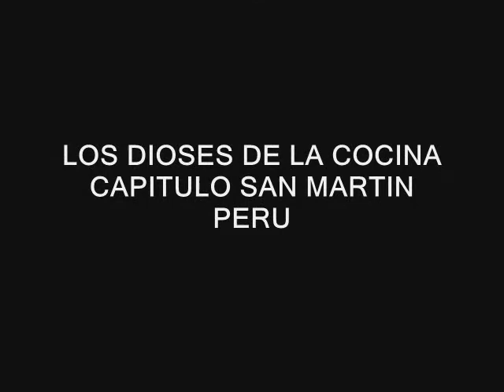LOS DIOSES DE LA COCINA CAPITULO SAN MARTIN PERU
LOS DIOSES DE LA COCINA CAPITULO SAN MARTIN ESTE 14 DE DICIEMBRE EN EL CC MARIA ANGOLA.